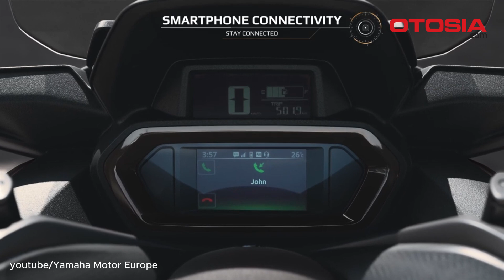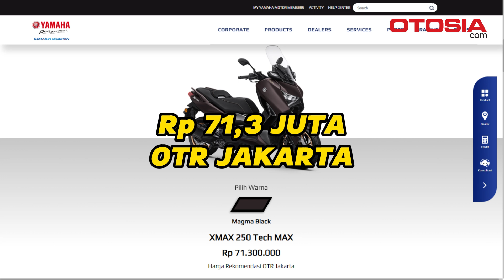Yamaha XMAX 250 Tech Max Resmi Meluncur di Indonesia, Elegansi Maksimal dengan Sentuhan Premium!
OTOSIA.COM - Yamaha kembali menggebrak pasar otomotif Indonesia dengan peluncuran XMAX 250 Tech Max, menjadikannya sebuah karya seni yang memadukan performa luar biasa dengan desain elegan. Motor ini sebelumnya telah membuat kehebohan di Eropa, dan kini, Indonesia menjadi salah satu negara pertama di Asia yang merasakan kehadiran XMAX 250 Tech Max.

XMAX 250 Tech Max hadir sebagai bukti komitmen Yamaha dalam memberikan pengalaman berkendara yang tak tertandingi. Jangan lewatkan kesempatan untuk menjadi bagian dari perjalanan baru ini. Sambut Asia Premiere Yamaha XMAX 250 Tech Max dan rasakan elegansi maksimal di setiap perjalanan.

Tag Relevan:

YamahaXMAX
MotorPremium
XMAX250TechMax
DesainMotorElegan
InovasiMotorTerbaru
YamahaIndonesia
VarianMotorTerkini
AsiaPremiere
TeknologiMotorYamaha
MotorMaticTerbaru